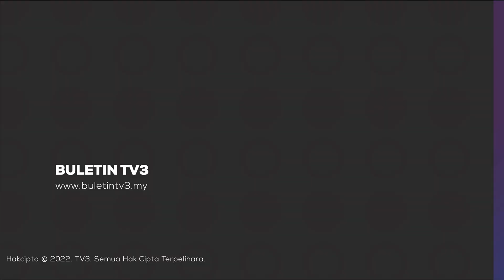TRAGEDI BATANG KALI | Selangor Setuju Tambah Peruntukan RM21.1 Juta Baiki Cerun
Kerajaan Selangor bersetuju untuk menambah peruntukan RM21.1 juta untuk pembaikan cerun berikutan hasil laporan bencana tanah runtuh batang kali yang dibentangkan kepada Majlis Mesyuarat Kerajaan Negeri (MMKN).